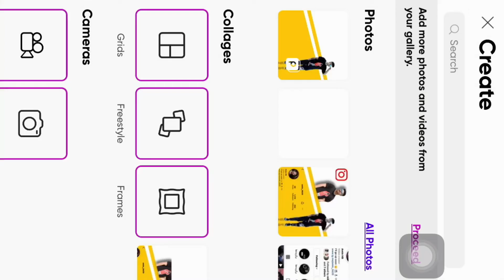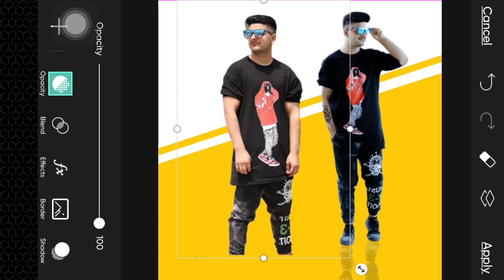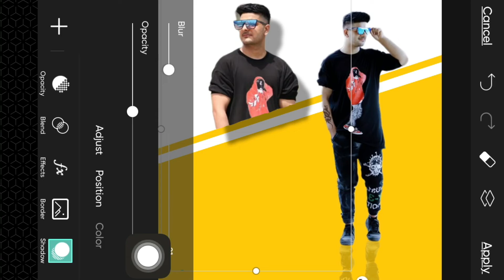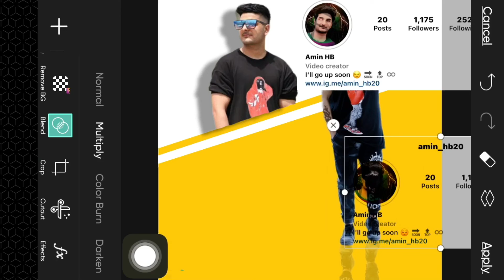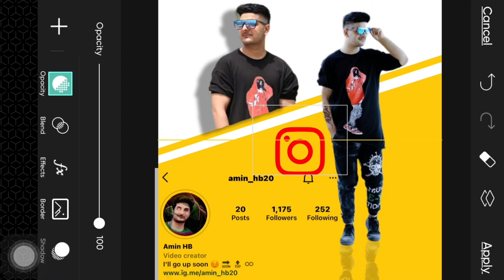Create photos for Instagram